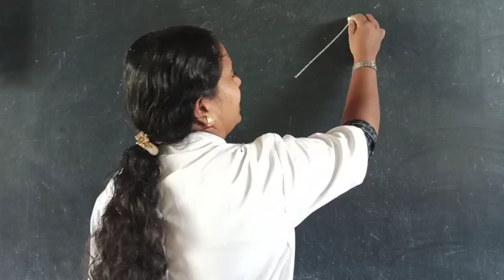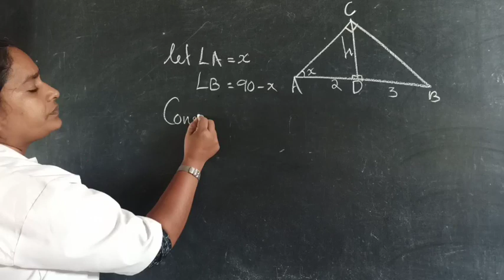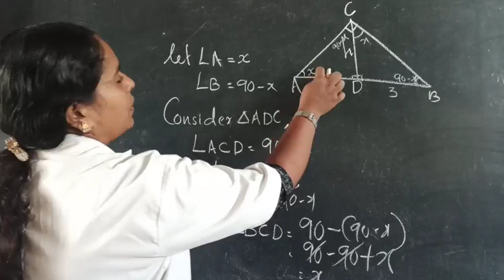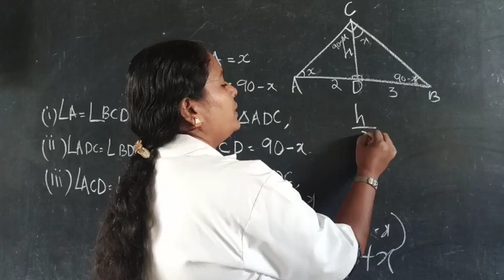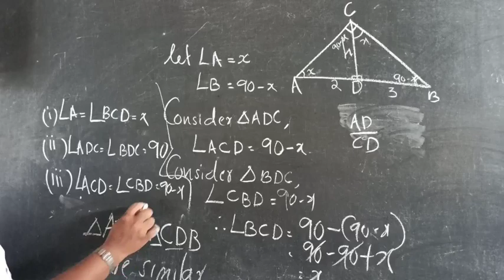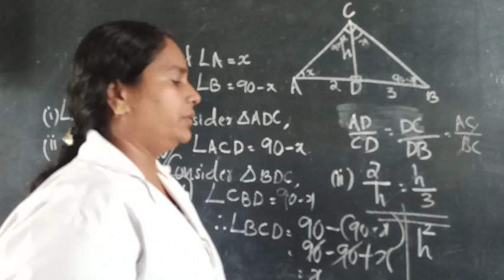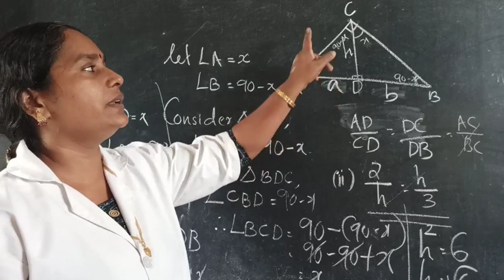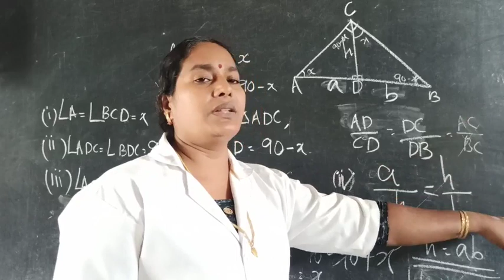Class. :IX. chapter : 7. part :2. similar triangles. SCERT. syllabus